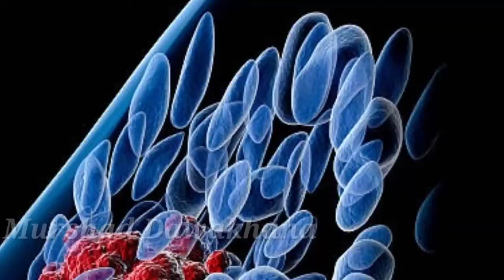How Do Tight Breast!!Dhela Aur Latke Breast Ko Kaise Thek Krain!!Sagging Lose Breasts